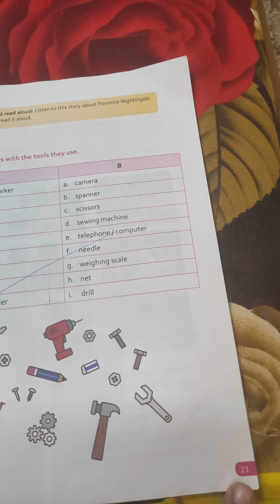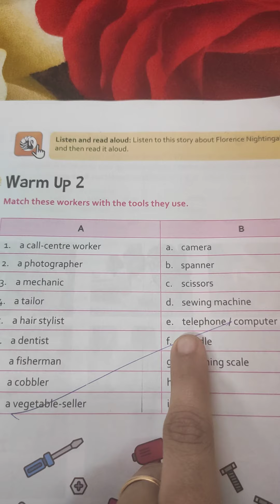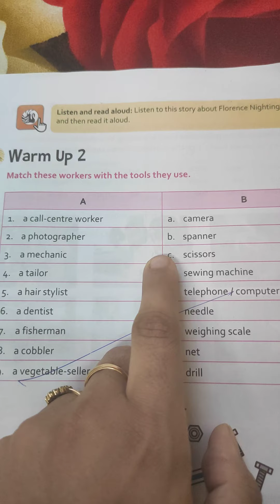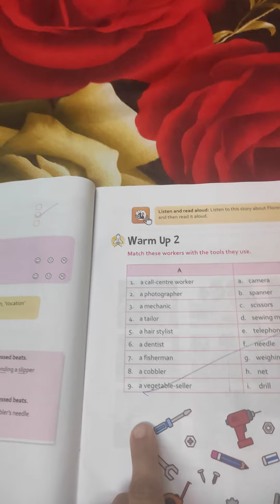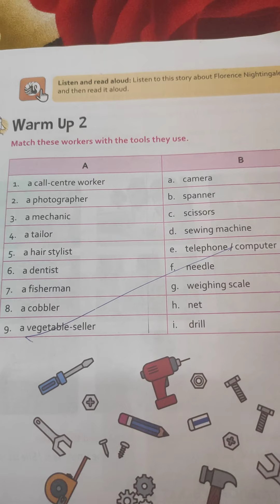Dialogue book class 4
Unit 3 Helping Hands